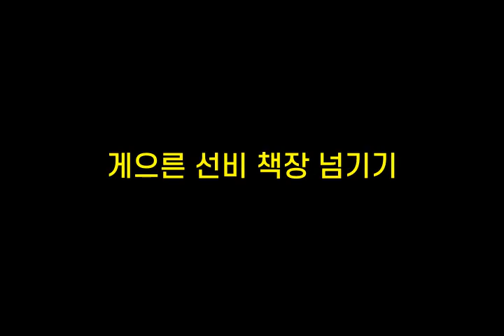기억력향상, 치매예방 초성퀴즈, 속담퀴즈 #234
1. ㅂㅇㄴㅁㅇㅊ리ㄱㄷ
 2. ㄱㅇㄹㅅㅂㅊ장ㄴㄱㄱ
 3. ㄱㄷㅌ이ㅁㄴㅈㄹ
 4. ㅅㅇㄱㅅㄱㅅㅂㅈ찾ㄱ
 5. ㄱㅈ많ㅇㄴㅁㅂㄹㅈㄴㅇㄷ